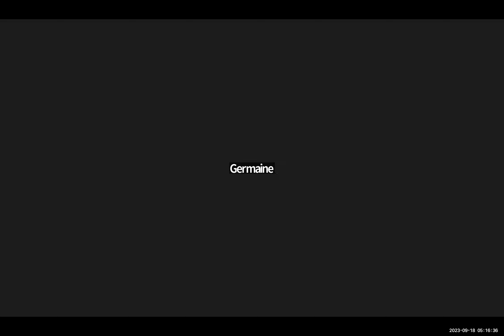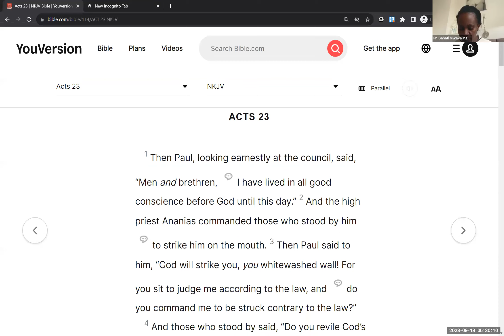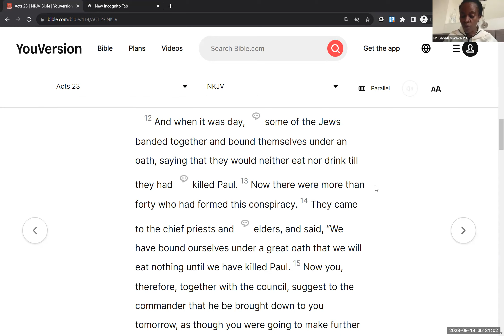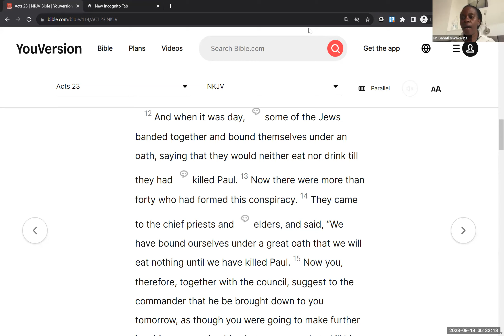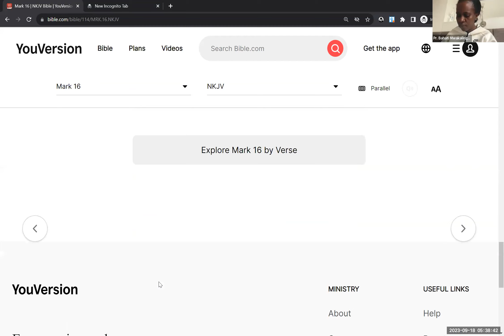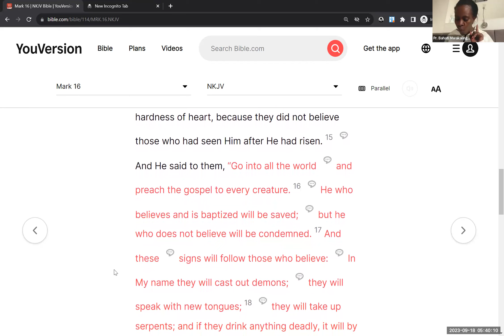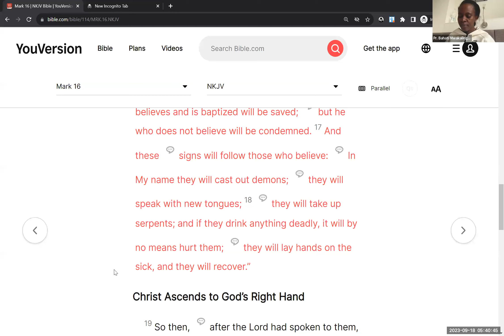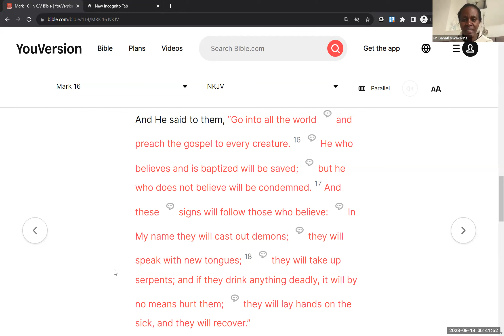September 18, 2023 {DAY 1} - MIDEAN PRAYER & FASTING {Ps. Bahati Mwakalinga}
God is going to pour out a special three-fold anointing upon women. The mantles of Miriam – prophetic worship, Deborah – warrior princess, and Anna – prophetic intercessor will be released. Mantles for healings and miracles belonging to Maria Woodworth-Etter, Aimee Semple McPherson and Kathryn Kulman will also be released for you.

I invite you – Women, to come for this special one-of-its-kind prophetic conference to hear what is your destiny. Come to receive the prophetic gifts God has kept in reserve for you.

The time has now come for Women with the prophetic anointing to arise and take their place in the Church as well as taking their places in their families. The time has now come for prophetic women to arise and bring forth the revelation of days gone by.

For too long women have sat in the background waiting for permission to prophesy, waiting for permission to take their places and their God-given roles in the body of Christ. The time has now come!